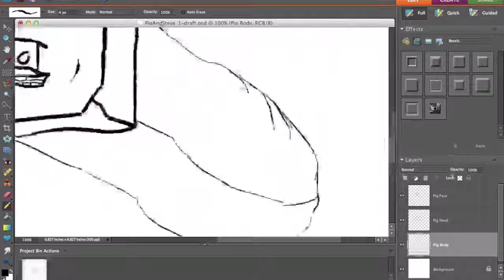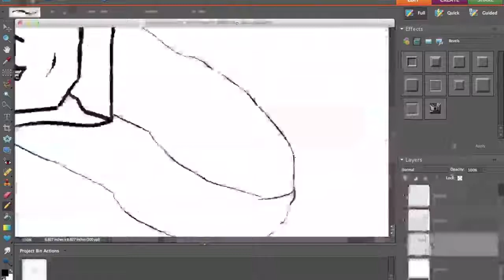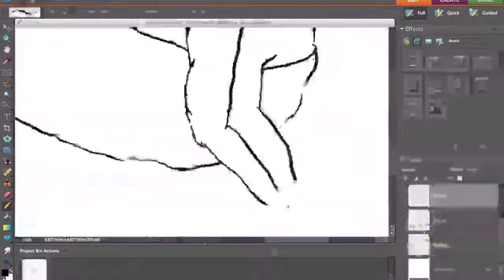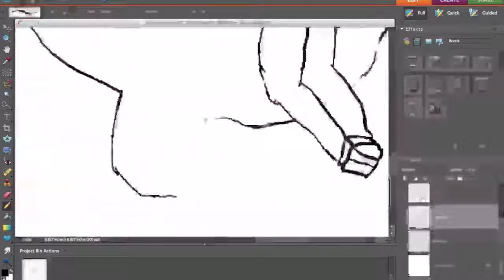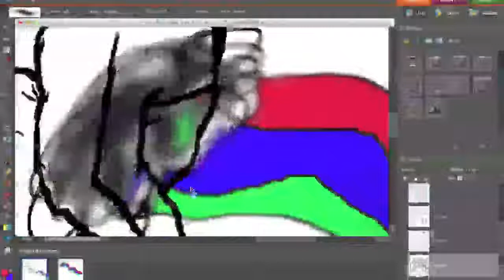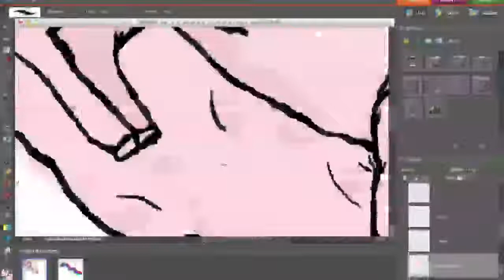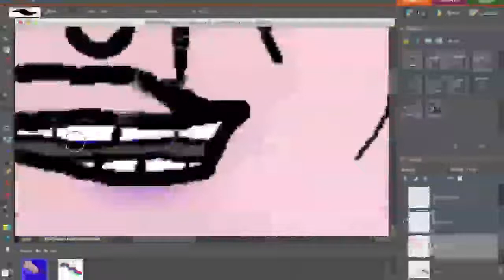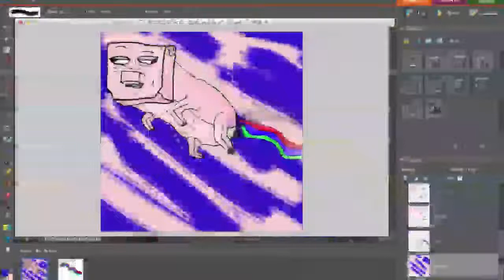Digital Painting: Nyan Pig! - Minecraft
I paint a Nyan Pig in Photoshop!
Sorry about terrible quality, Youtube uploading is weird; I will improve it next time! Promise!
Download the HD image here!
*Just press skip and it will go straight to DropBox direct download!
View my channel for more awesomeness (or weirdness) like this!